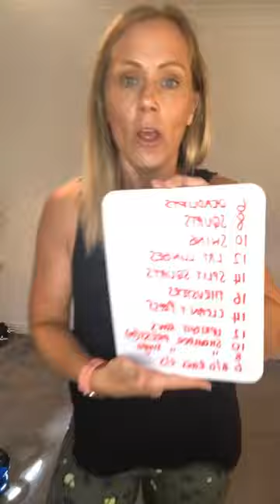KettleBell Workout 🔥Full Body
Last LIVE Workout of my 30’s 🌈 Full body Kettlebell session, strength and conditioning style!!! Enjoy 🙌🏻🙌🏻